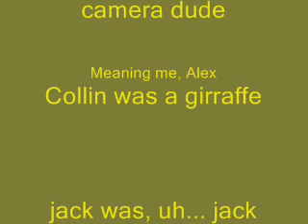Catching a giraffe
A crappy video we made.